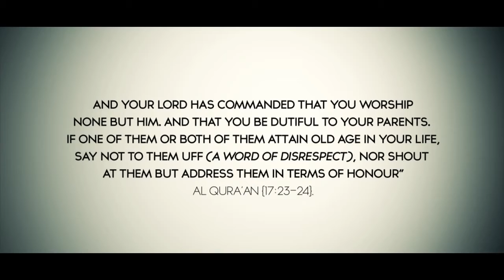Respect your Parents